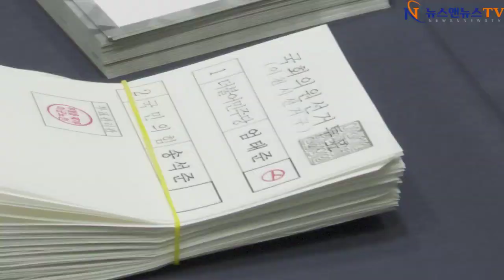송석준 후보 51.33% 60.191표 3.121 표차 당선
엄태준 후보 48.66% 57.070표 출구 조사는 우세로